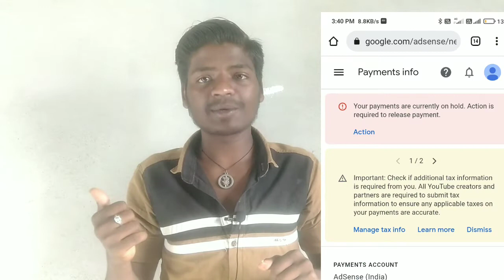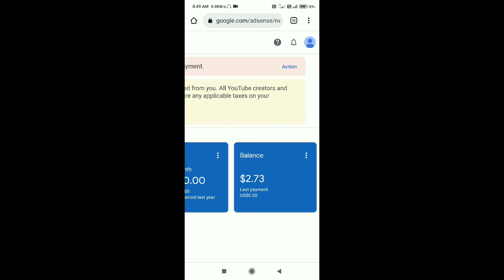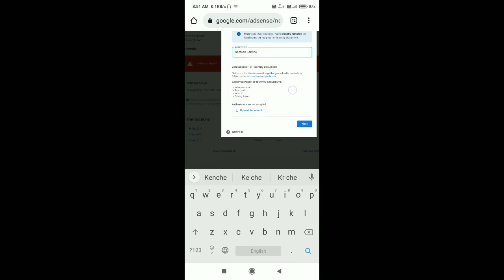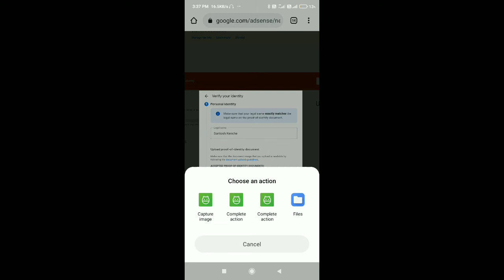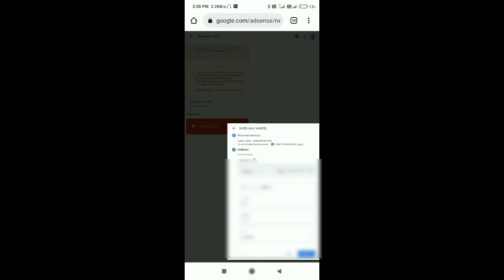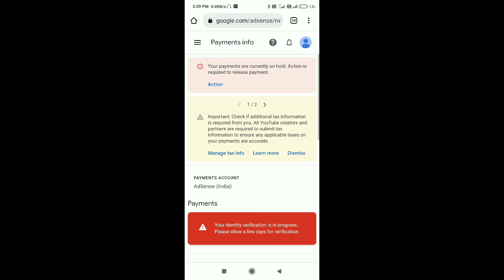How to Google Adsense Identity verification 2022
How to Google Adsense Identity verification 2022 || Identity verification in 2022